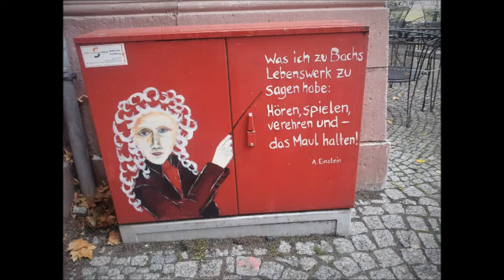Johann Sebastian Bach: "Sarabande" aus der Französischen Suite Nr. 5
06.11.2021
Foto: Stromverteiler in Weimar, Thüringen